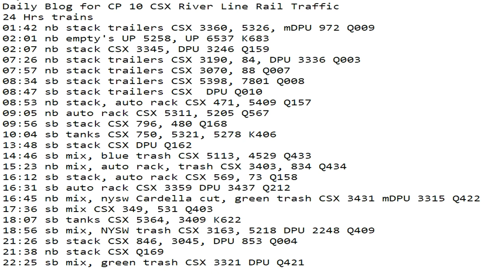May 1 2021 24 Hrs CSX Trains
24 Hrs trains
01:42 nb stack trailers CSX 3360, 5326, mDPU 972 Q009
02:01 nb empty's UP 5258, UP 6537 K683
02:07 nb stack CSX 3345, DPU 3246 Q159
07:26 nb stack trailers CSX 3190, 84, DPU 3336 Q003
07:57 nb stack trailers CSX 3070, 88 Q007
08:34 sb stack trailers CSX 5398, 7801 Q008
08:47 sb stack trailers CSX  DPU Q010
08:53 nb stack, auto rack CSX 471, 5409 Q157
09:05 nb auto rack CSX 5311, 5205 Q567
09:56 sb stack CSX 796, 480 Q168
10:04 sb tanks CSX 750, 5321, 5278 K406
13:48 sb stack CSX DPU Q162
14:46 sb mix, blue trash CSX 5113, 4529 Q433
15:23 nb mix, auto rack, trash CSX 3403, 834 Q434
16:12 sb stack, auto rack CSX 569, 73 Q158
16:31 sb auto rack CSX 3359 DPU 3437 Q212
16:45 nb mix, nysw Cardella cut, green trash CSX 3431 mDPU 3315 Q422
17:36 sb mix CSX 349, 531 Q403
18:07 sb tanks CSX 5364, 3409 K622
18:56 sb mix, NYSW trash CSX 3163, 5218 DPU 2248 Q409
21:26 sb stack CSX 846, 3045, DPU 853 Q004
21:38 nb stack CSX Q169
22:25 sb mix, green trash CSX 3321 DPU Q421